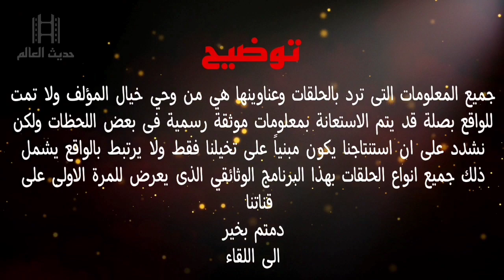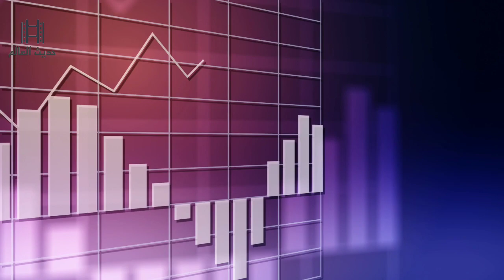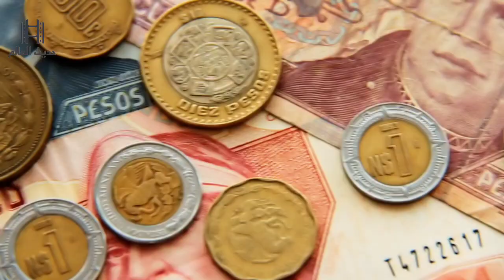حديث العالم | السودان تتدحرج إلى الهاوية؟! تعرف على أسباب انهيار العملة المحلية!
يعد انهيار السودان وعملتها من أكبر التحديات التي تواجه البلاد في الوقت الحالي. يعود ذلك إلى عدة عوامل اقتصادية وسياسية واجتماعية، والتي تسببت في تدهور الاقتصاد السوداني وجعل العملة الوطنية تفقد قيمتها بشكل كبير.
في البداية، يجب الإشارة إلى أن الاقتصاد السوداني يعتمد بشكل كبير على صادرات النفط، والتي تمثل أكثر من 90٪ من إيرادات الصادرات. ومع ذلك، فإن الحرب الأهلية التي دامت لأكثر من 20 عامًا وانتهت في عام 2005 تسببت في تدمير العديد من البنية التحتية والمنشآت الاقتصادية، وبالتالي فإن إنتاج النفط تضرر بشدة. وبالإضافة إلى ذلك، فإن تأثير تغير المناخ والجفاف الذي يعاني منه السودان قد أدى إلى تراجع إنتاج النفط والزراعة.
وتجدر الإشارة إلى أن هذه الأزمات الاقتصادية التي يمر بها السودان قد تسببت في انهيار العملة السودانية. وبالتالي، انخفضت القدرة الشرائية للمواطنين وتضر الأزمة الاقتصادية على نحو كبير على الحياة اليومية للمواطنين، حيث ارتفعت أسعار السلع الأساسية والخدمات العامة بشكل كبير، مما جعل الحياة صعبة على الكثيرين.

وتزامناً مع ذلك، فإن السودان يواجه أيضاً تحديات سياسية واجتماعية كبيرة، حيث يشهد البلد احتجاجات شعبية واسعة ضد الحكومة وارتفاع معدلات الجريمة والفقر والبطالة. وفي عام 2019، تم الإطاحة بالرئيس السوداني السابق عمر البشير بعد احتجاجات شعبية على حكمه الطويل والفساد المنتشر في البلاد.

إضافة إلى ذلك، تواجه الحكومة السودانية أيضاً تحديات خارجية، حيث تعاني البلاد من العقوبات الاقتصادية التي تفرضها الولايات المتحدة الأمريكية والاتحاد الأوروبي، والتي تؤثر على القدرة الاقتصادية للبلاد وتصعب عليها الوصول إلى التمويل الدولي والاستثمارات.

وبالتالي، فإن انهيار السودان وعملتها يعد تحدياً كبيراً
للحكومة السودانية والمجتمع الدولي، ويتطلب جهوداً كبيرة لتحقيق الاستقرار الاقتصادي والسياسي في البلاد. يجب على الحكومة العمل على تحسين بنية التحتية الاقتصادية وزيادة الاستثمارات في القطاعات الحيوية مثل الزراعة والصناعة والسياحة، وتحسين بيئة الأعمال وتشجيع القطاع الخاص على الاستثمار في البلاد.
وعلى المستوى الدولي، يجب على المجتمع الدولي دعم السودان في جهودها لتحقيق الاستقرار الاقتصادي والسياسي، والعمل على رفع العقوبات الاقتصادية القائمة على البلاد وتوفير التمويل اللازم للمساعدة في إعادة إعمار البنية التحتية الاقتصادية والاجتماعية في السودان.
بشكل عام، يتطلب انهيار السودان وعملتها جهوداً كبيرة وتعاوناً قوياً من الحكومة والمجتمع الدولي لتحقيق الاستقرار الاقتصادي والسياسي في البلاد، وتحسين الحياة اليومية للمواطنين.